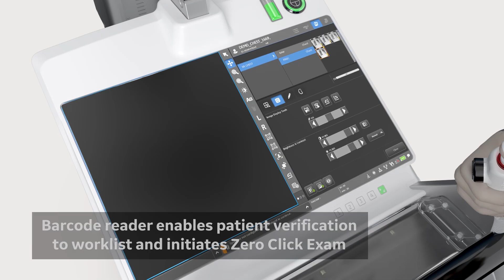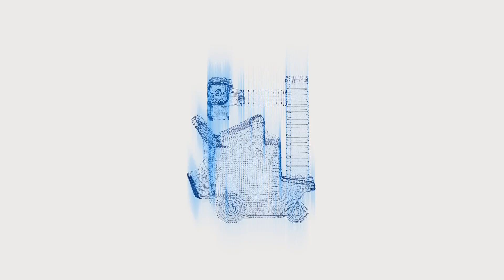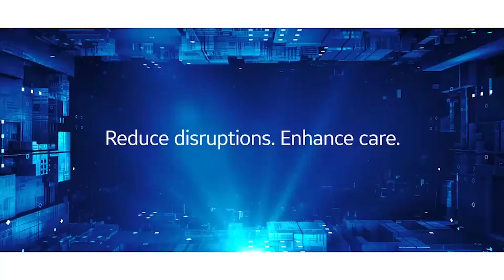New AMX Navigate Product Video